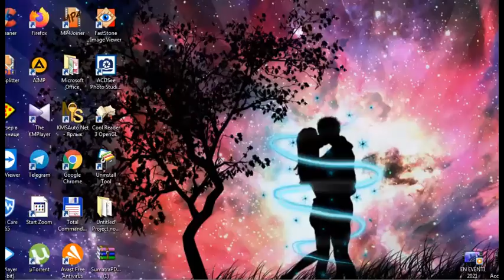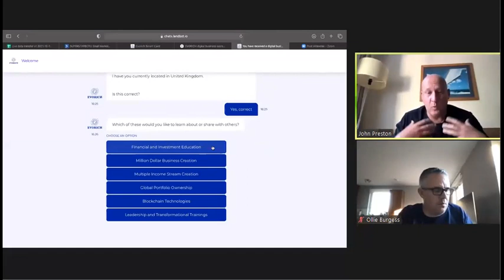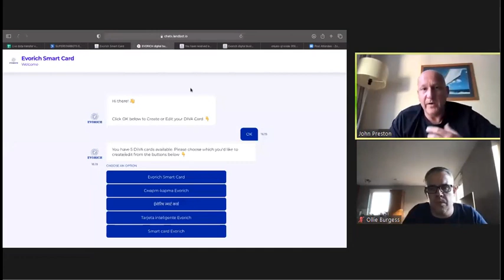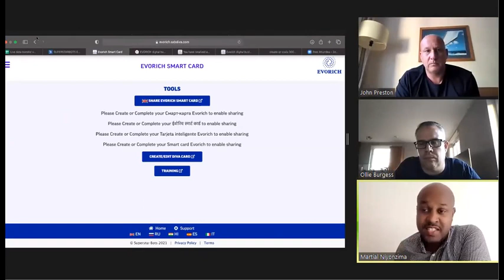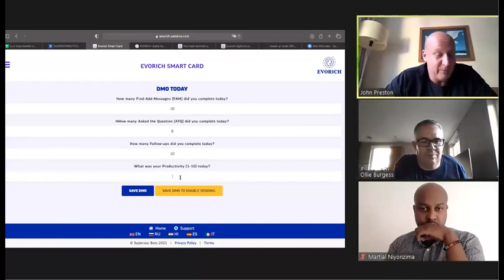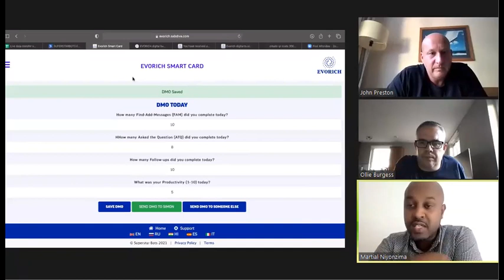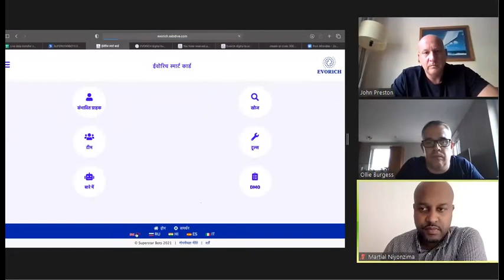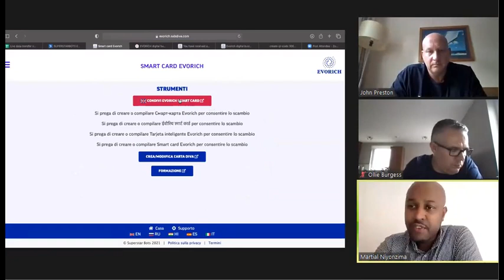NL Evorich Smart Card: Produktschulung (27.10.2021)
00:00 Start of the meeting, speaker Martial Niyonzima
00:30 Co-founder of “Diva” John Preston
02:50 What is Evorich Smart Card?
10:00 Smart business card
11:15 How to create a digital business card
19:40 How to share a business card
20:20 QR-code digital business card
23:50 Q&A
24:25 Is the Evorich Smart Card chatbot connected to social networks?
28:30 Instructions for working with the Evorich Smart Card
40:40 DMO menu
45:10 After filling out the form in Diva, do people end up in the contact list or in my Evorich team?